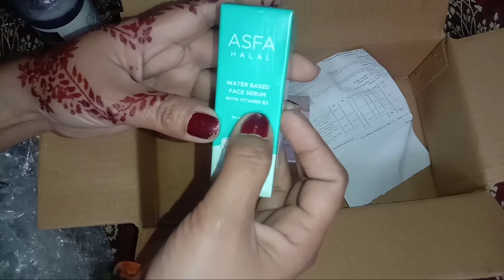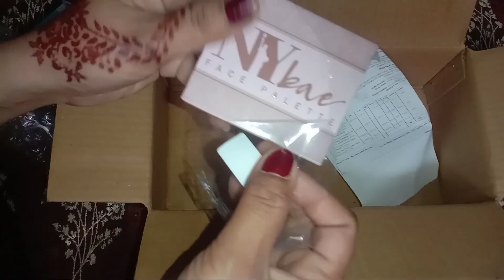हमने online मगाया मेकअप का समान unboxning makeup products